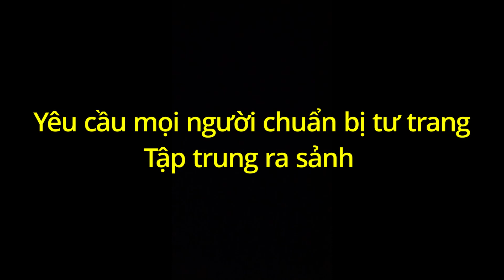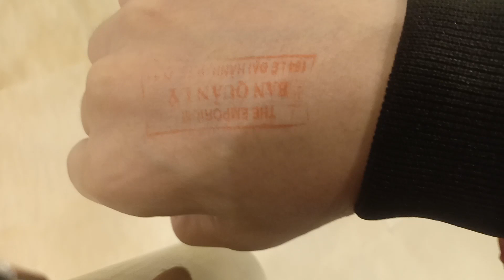Xét ngiệm COVID: tòa nhà FLEMINGTON